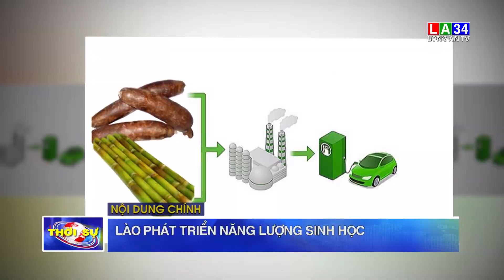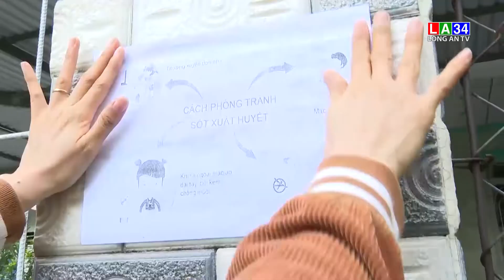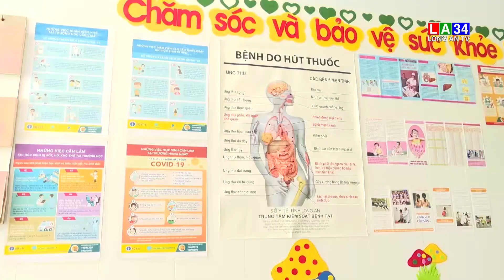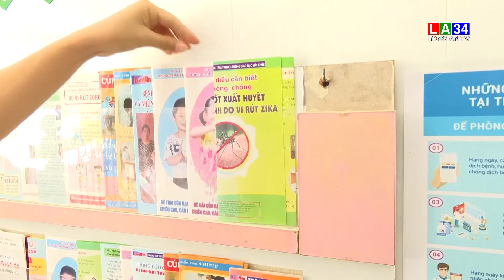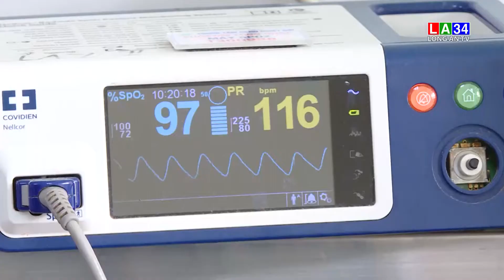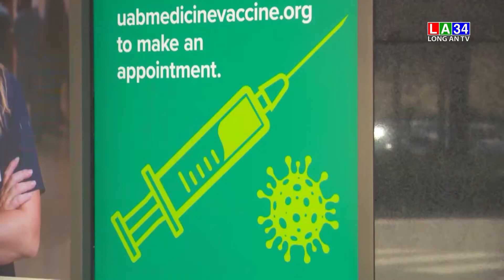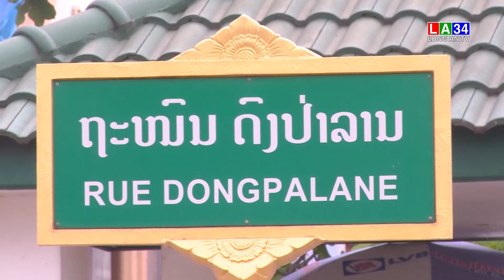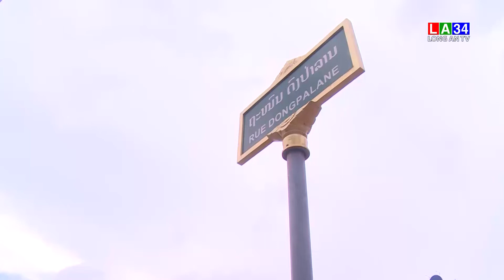Bản tin Thời sự sáng 11/6/2022 I Long An TV